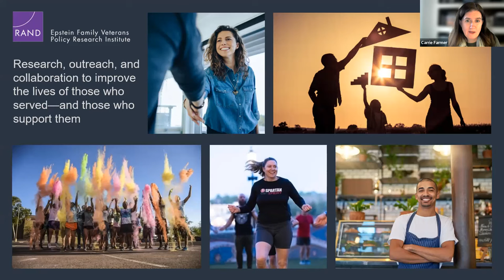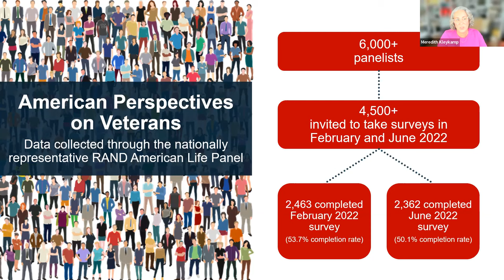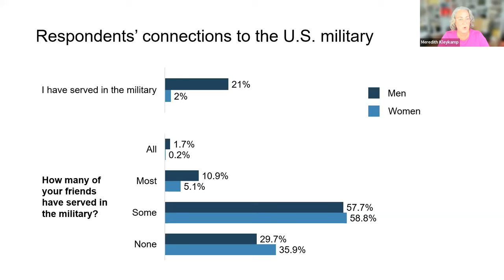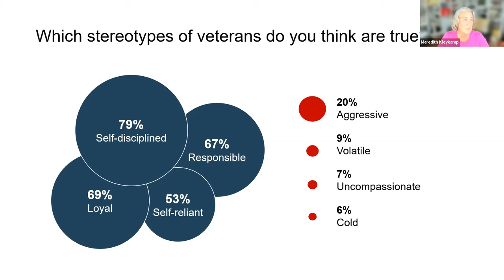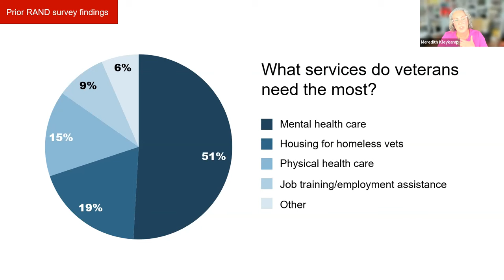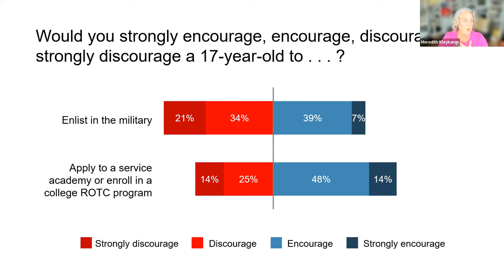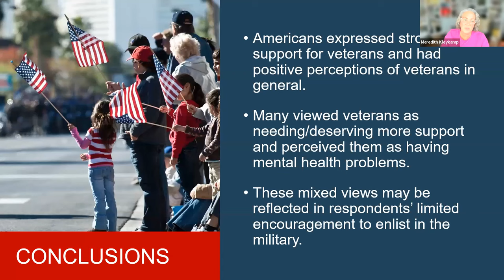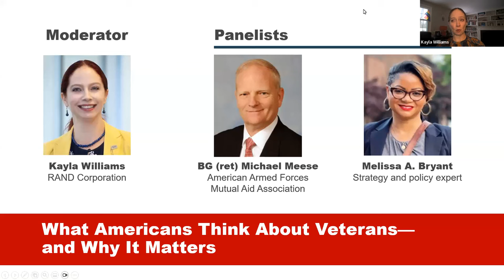What Americans Think About Veterans—and Why It Matters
When the general public thinks about veterans, a variety of characteristics may come to mind—both positive and negative. How Americans perceive veterans could have implications not only for their support for policies that benefit veterans but also for their views on military service and the U.S. military as an institution.

Results from a nationally representative RAND survey shed light on why policymakers, veteran-serving organizations, and the research community should care about how Americans view veterans and what that could mean for military recruitment and spending decisions.

In this video, RAND Epstein Family Veterans Policy Research Institute experts discuss the role of public perceptions in policies to support veterans and promote national security.